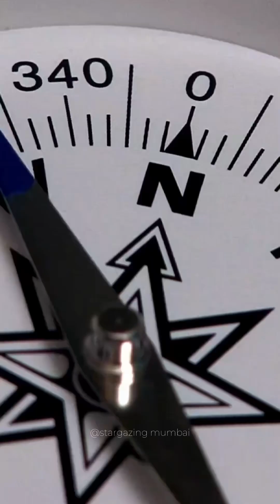Lonar Crater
Lonar crater, one of its kind, was formed about 50,000 years ago when a meteorite crashed into the Earth. This impact created a large, round lake with salty water in the middle.

The crater is one of the only few in the world to be made in basalt rock. Over time, it has become a special place for scientists and tourists.

The area around the crater is rich in wildlife and plants, making it a beautiful spot for nature lovers as well.

If you want to visit and explore this unique crater, then consider joining our Astrotour to Lonar Crater!

If you're new to this page, then give us a follow. Let's explore the cosmos together!